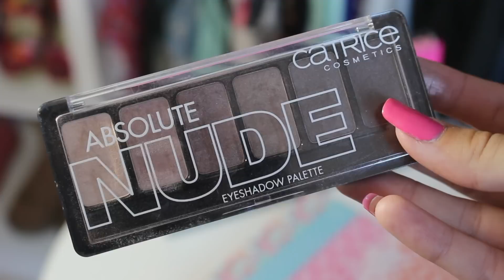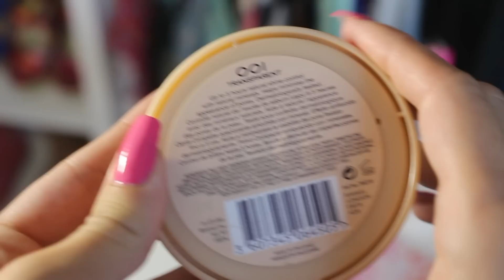Morning Routine| Ma Routine du Matin pour L'école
!!! HEY GIRLS DEROULE LA BARRE POUR PLUS D'INFOS !!!

-Paint Pot Mac Soft Ochre
-Palette Absolute Nude Catrice
-Mascara Maybelline Colossal

♡ Mes ongles dans la vidéo :

♡ Mon matériel :
J'utilise un CANON EOS 700D et le logiciel de montage VideoXpro6, mes eclairages viennent de chez Amazon .

❤ Kik : noemiemakeuptouch

xoxo
Noemiemakeuptouch ♡